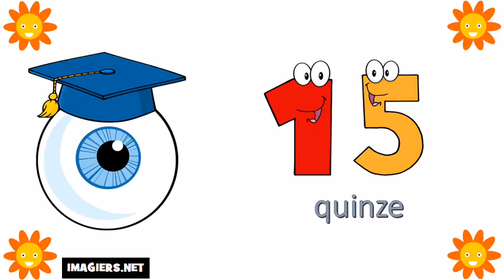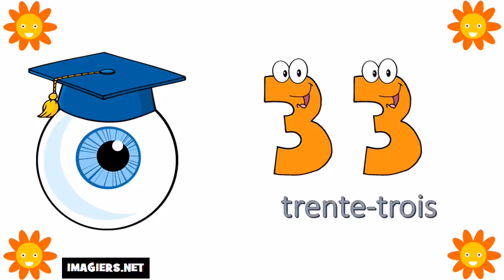フランス語の数字：0から10まで # Vol 6